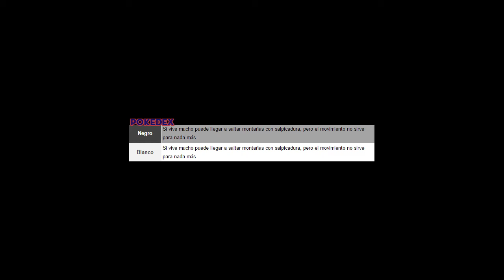CURIOSIDADES POKÉMON: LA POKÉDEX ES CONFUSA #1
Esto será una serie que se realizará de tanto en tanto, que puede tener o no una continuación de historia, en la que sacaremos a la luz lo que dice en la pokédex.